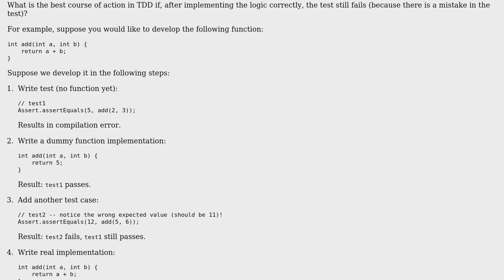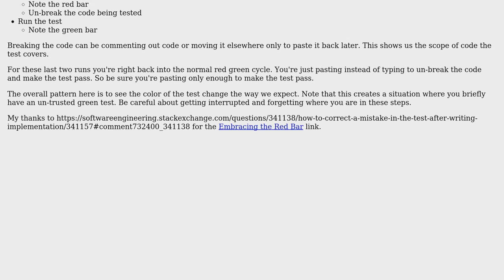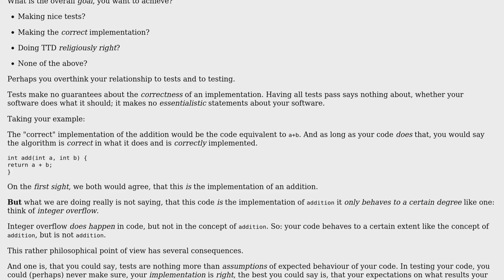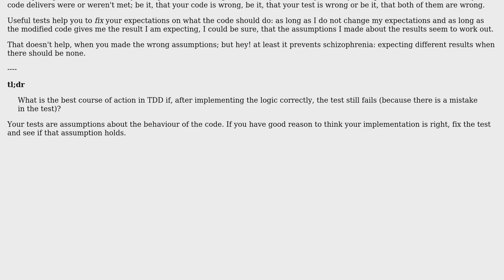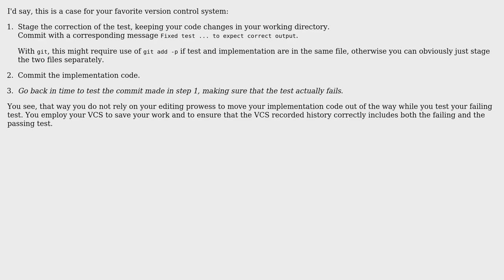Software Engineering: How to correct a mistake in the test, after writing implementation?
With thanks & praise to God, and with thanks to the many people who have made this project possible! | Content (except music & images) licensed under CC BY-SA | Music | Images & others | With thanks to user Vaughn Cato user Thomas Junk user jonrsharpe user cmaster - reinstate monica user candied_orange user Attilio and the Stack Exchange Network Trademarks are property of their respective owners. You are responsible for your own actions.